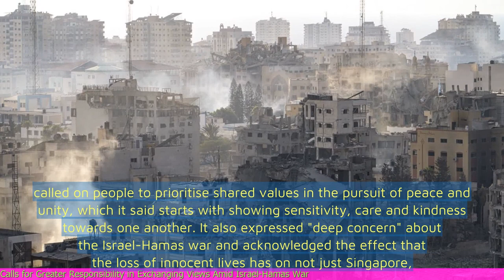S'porean Interfaith Organisation Calls for Greater Responsibility in Exchanging Views Amid Israel Ha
- S'porean Interfaith Organisation Calls for Greater Responsibility in Exchanging Views Amid Israel-Hamas War

- The Inter-Religious Organisation (IRO) of Singapore has called for greater responsibility in exchanging views amid the Israel-Hamas war.
- The IRO emphasizes the importance of promoting understanding, respect, and empathy among different religious groups.
- It encourages individuals to engage in constructive dialogue and avoid spreading hate speech or promoting violence.
- The IRO also urges people to educate themselves about the complexities of the conflict and to seek accurate information from reliable sources.
- It stresses the need for unity and cooperation among different religious communities in Singapore to maintain peace and harmony.
 🔒 Tag Video: -  S'porean Interfaith Organisation -  Greater Responsibility -  Exchanging Views -  IsraelHamas War -  Interfaith -  Singapore -  A Singaporean interfaith organization is calling for greater responsibility in exchanging views  -  This call comes amid the IsraelHamas war  -  The organization emphasizes the need for respectful and constructive dialogue  -  🎤 Today News 10/16  -    Today 10/16  -   News 10/16  -   news 10/16  -   daily news 10/16  -   singapore 10/16  -   singapore news 10/16  -    -  🎤 Today News  -   Today  -  News  -  news  -  daily news  -  singapore  -  singapore news  -